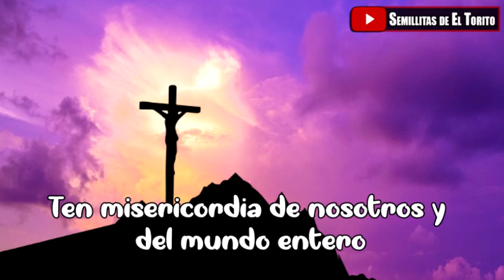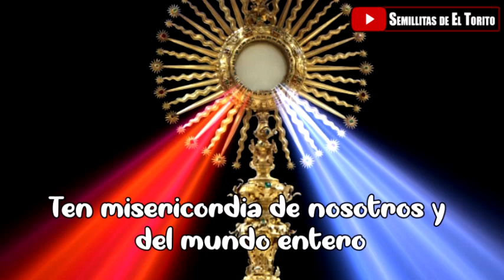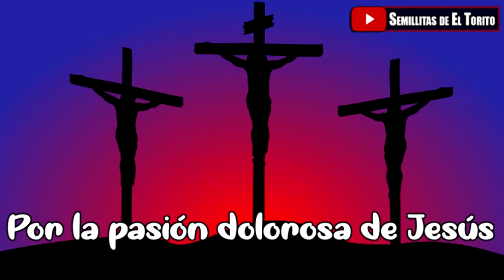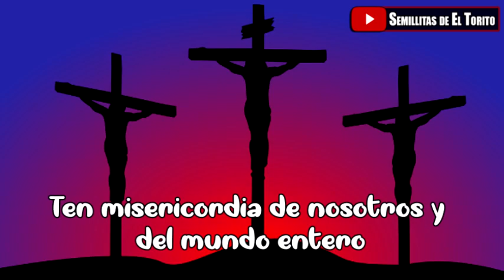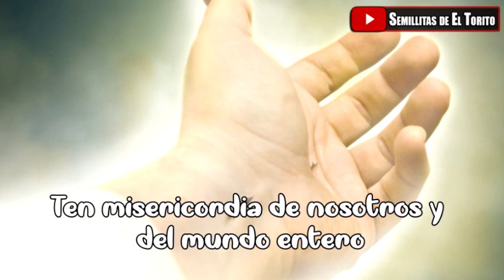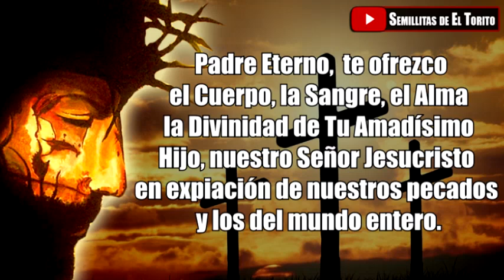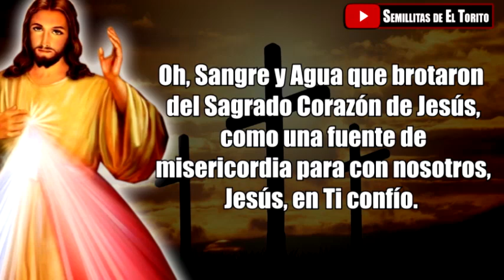Coronilla a la Divina Misericordia | ORA CON FE | Semillitas de El Torito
Aclarando dudas, no te dejes engañar, defiende tu fe.
No te quedes con el vídeo Compártelo así estarás Evangelizando.